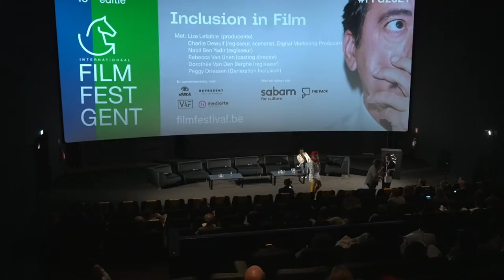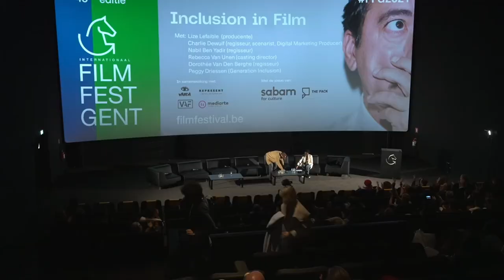Het Diverse Filmberoep - Inclusion in Film: Case 'Animals' | Film Fest Gent 2021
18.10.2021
Regisseur Nabil Ben Yadir (Animals) hoe hij inclusiviteit en intersectionaliteit meeneemt in zijn maakproces en hoe hij zijn verhaal zo authentiek mogelijk vertelt.